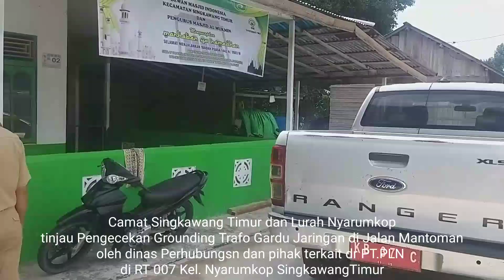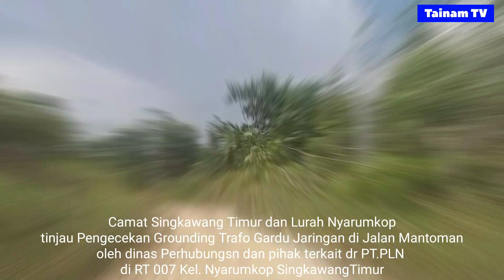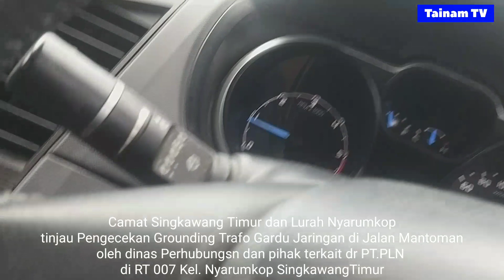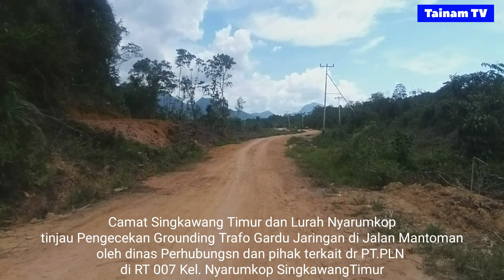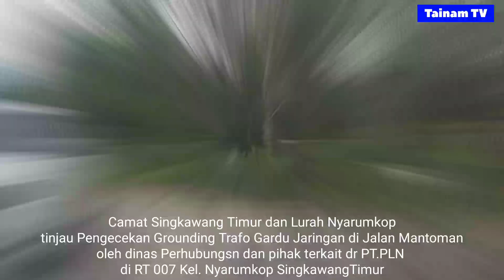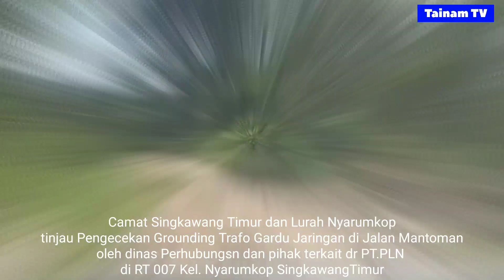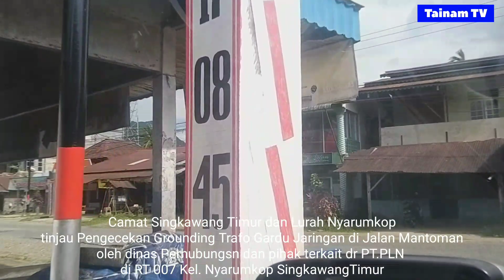Wow!!!Camat Singkawang Timur Pengecekan Grounding Trafo Gardu Jaringan Listrik Mantoman Nyarumkop